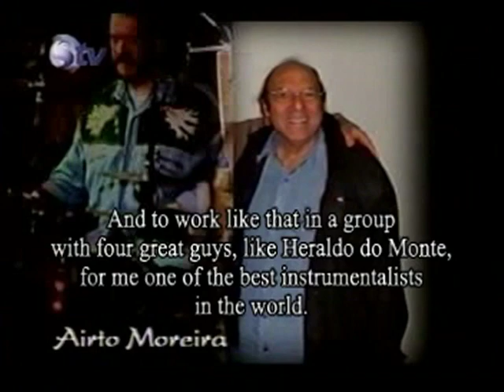Quarteto Novo, Geraldo Vandré - Hermeto Heraldo Théo & Airto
Vídeo raro (talvez uma das filmagens mais antigas do Hermeto, de cabelo curto e sem barba) do legendário Quarteto Novo acompanhando Geraldo Vandré junto do Trio Marayá.
Rare footage (maybe the earliest known, with a short haired and beardless Hermeto) from the legendary Quarteto Novo combo supporting singer Geraldo Vandré with Trio Marayá. Enjoy!